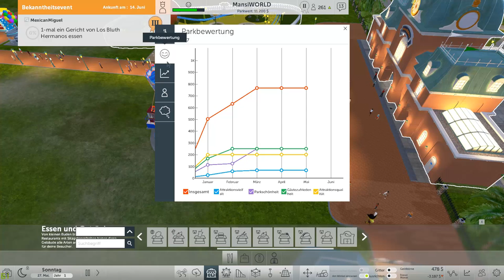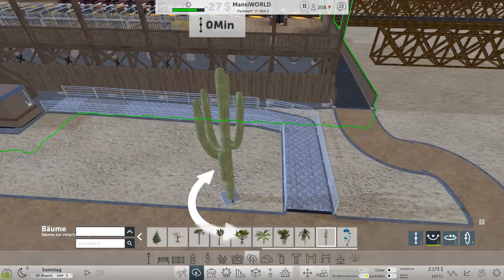Unser Park ist lehr #16 Roller Coaster Tycoon World